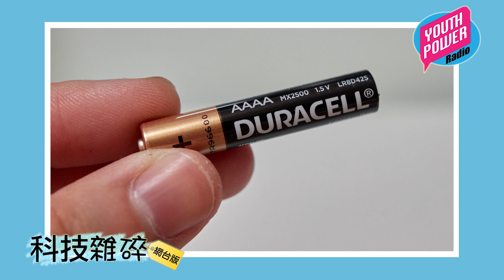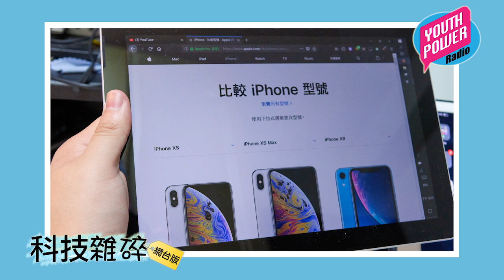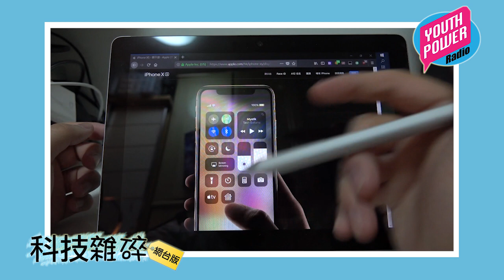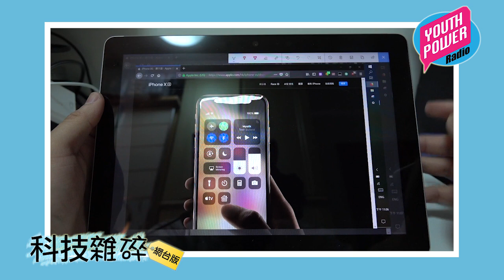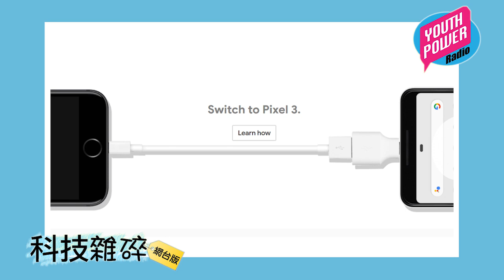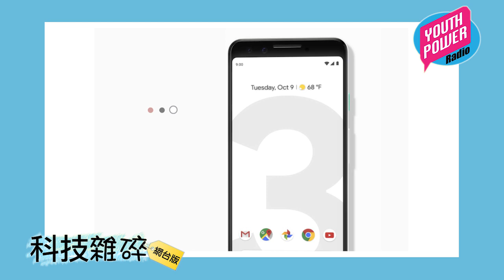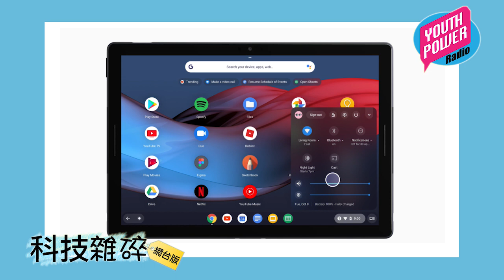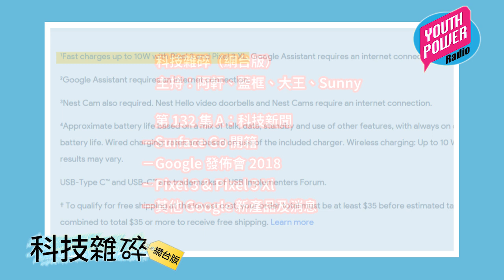科技雜碎 (20181025) 第 132 集 A：科技新聞 (Surface Go 開箱、Google 發佈會 2018)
第 132 集 A：科技新聞
－Surface Go 開箱
－Google 發佈會 2018
－Pixel 3 & Pixel 3 Xl
－其他 Google 新產品及消息

主持：阿軒、藍框、大王、Sunny